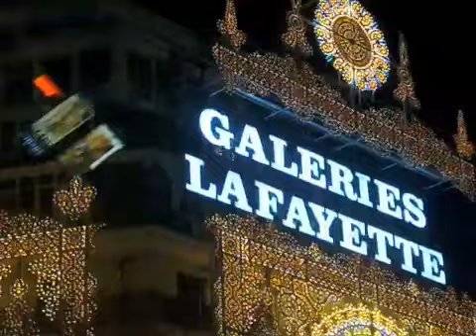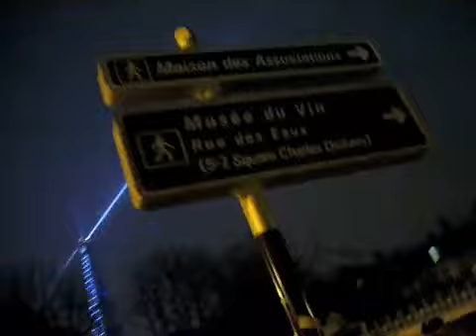New Year's in Paris 2009 by Julius Poncelet Manapul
my christmas and new year 2010 in Paris with my husband and my friend. Footage, photos & edited by Julius Manapul.